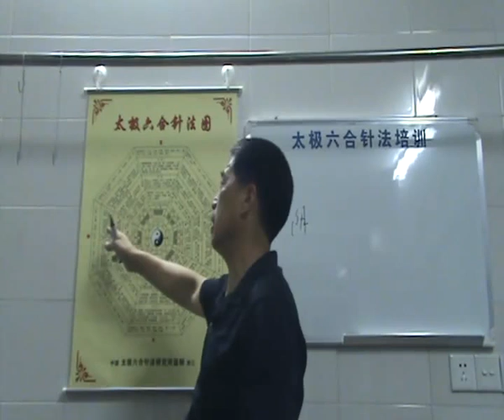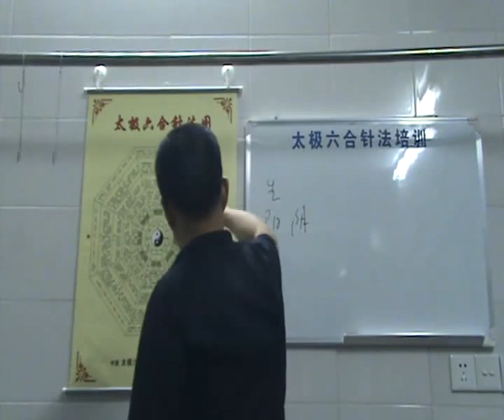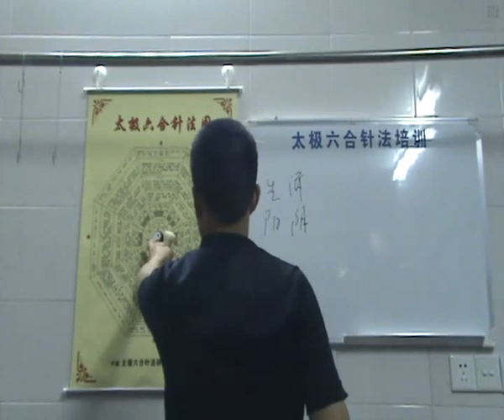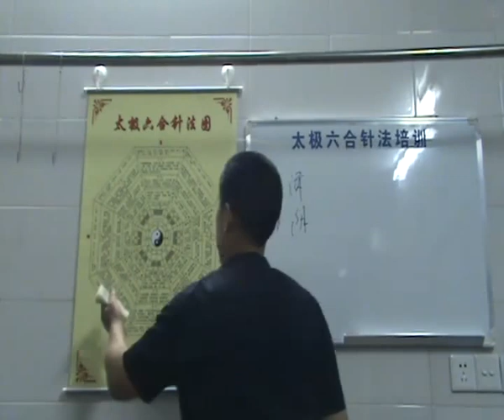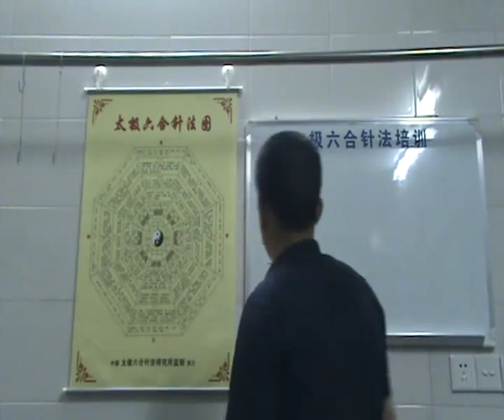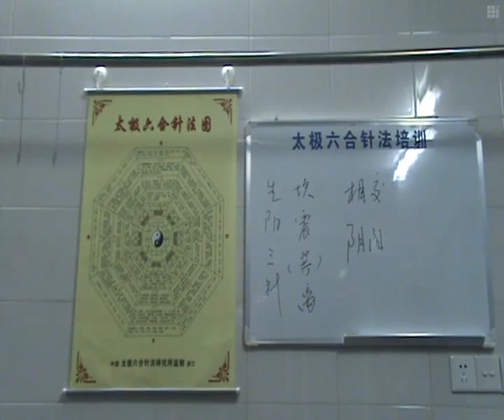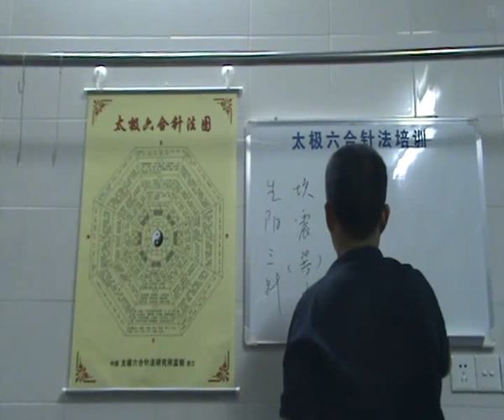1 24 升阳三针 太极六合针法